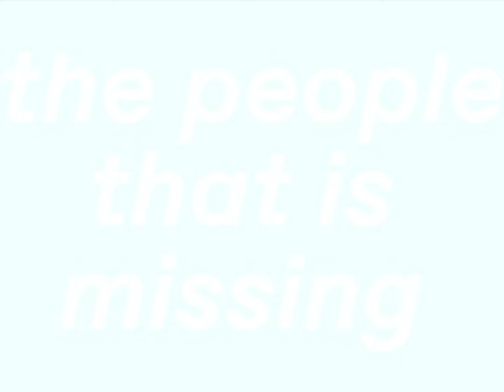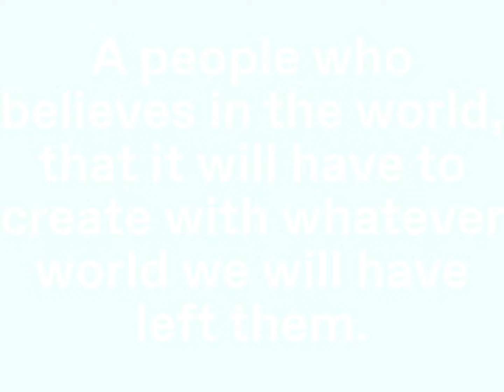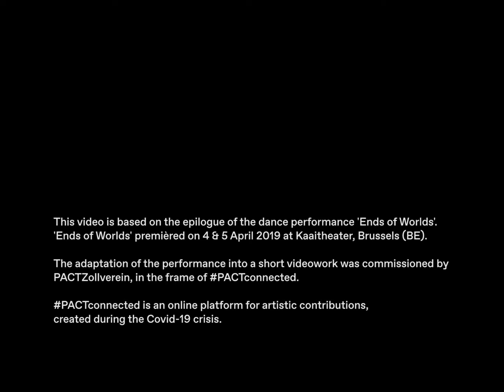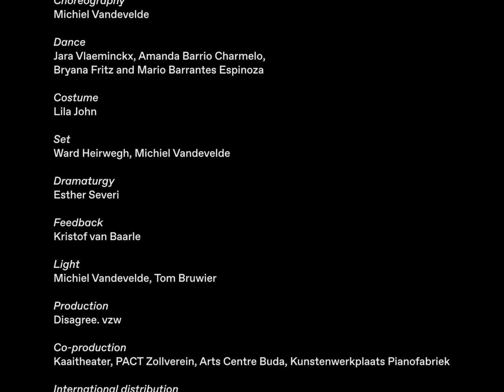Michiel Vandevelde: ›Ends of Worlds‹ (video work)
»Hardly anyone from the younger discourse affine generation, relies so much on the black box effect, uses sound as cinematically as he does. Out of darkness as the birthplace of imagination, he brings forth bastards of light and shadow, utopia and dystopia.« wrote Astrid Kaminski about Michiel Vandevelde, who was awarded the "Hoffnungsträger" prize by the magazine tanz in 2019.

In his work ›Ends of Worlds‹, which Vandevelde would have shown at PACT in May, the choreographer looks into a distant and yet uncomfortably near future. For PACTconnected, he has now made a video in which he revisits the epilogue of the performance.

›Ends of Worlds‹ takes place in the year 2300. The date marks year zero for reproduced homo sapiens informed by the algorithmic memories and patterns of the past. Their dances and choreographies bring to mind fragments that have survived the past - moments of historical catastrophes, collective traumas as well as the legacies of choreographers from the recent history of western modern and contemporary dance like Anna Halprin and Isadora Duncan. What are the codes and signs from the past that infiltrate the future? What remnants of past ideologies do they reflect? What if the traces of these dances are to survive humankind as we know it? How would they be interpreted? Interspersed with philosophical and scientific threads, Michiel Vandevelde’s staging is a poetic compelling journey through time. In six acts of speculation about the past from the future, the present is inevitably acutely apparent. The choreography becomes a form of science-fiction in which not only is the history of dance misrepresented and reimagined, but also past disasters are remembered.

»Kaum jemand aus der jüngeren, diskursaffinen Generation setzt so auf den Blackbox-Effekt, setzt Sound so cineastisch ein wie er. Aus der Dunkelheit als Uterus der Vorstellungskraft gebiert er Bastarde aus Licht und Schatten, Utopie und Dystopie.« schrieb Astrid Kaminski über Michiel Vandevelde, der von der Zeitschrift tanz 2019 als Hoffnungsträger ausgezeichnet wurde.

In seiner Arbeit ›Ends of Worlds‹, die Vandevelde im Mai bei PACT gezeigt hätte, blickt der Choreograph in eine ferne und doch unangenehm nahe Zukunft. Für PACTconnected interpretiert und verdichtet der Choreograph den Epilog der Performance als Videobeitrag.

›Ends of Worlds‹ ereignet sich im Jahr 2300. Der organische Mensch ist Vergangenheit. Das Datum markiert das Jahr Null einer neuen Art Homo Sapiens, die sich aus den algorithmischen Erinnerungen und Mustern der Vergangenheit hervorbildet. In seinem Tanz vergegenwärtigen sich die Bruchstücke, die die Vergangenheit überdauerten – Momente historischer Katastrophen, kollektive Traumata ebenso wie das Erbe von Choreograph*innen wie Anna Halprin. Welche Codes und Zeichen transportieren die neuen Menschen in ihre Zukunft und in welcher Form werden diese interpretiert? Welche ideologischen Überreste haften ihnen an? Aus der Warte der Zukunft blickt ›Ends of Worlds‹ auf die Vergangenheit und entwirft eine spekulative Science Fiction, durchzogen von philosophischen und wissenschaftlichen Stimmen. Michiel Vandevelde inszeniert eine poetisch fesselnde Zeitreise in sechs Kapiteln, in der nicht nur die Geschichte des Tanzes verworfen und neu interpretiert wird, sondern auch die Katastrophen der Gegenwart und Vergangenheit nachklingen.

Video credits

Edited and directed by Michiel Vandevelde
Voice-over Bryana Fritz
Graphic design Ward Heirwegh
Music ‚Lux Aeterna‘ By György Ligeti
Image and videofragments
‚Sonderkommando photographs‘, no. 280, 281, 282, 283.
‚Dancing my cancer‘ by Anna Halprin
‚Rehearsal for the first performance of contact improvisation‘ by Steve Paxton and colleagues
‚Danse Macabre‘ by Sigurd Leeder
‚Dancesolo‘ by Mirjam Vervaeke
Text
Michiel Vandevelde
Inspired by the book
‚The Ends of the World‘
By Deborah Danowski and Eduardo Vivieros de Castro

Credits of the original dance performance

Choreography: Michiel Vandevelde
Dance: Jara Vlaeminckx, Bryana Fritz, Amanda Barrio Charmelo and Mario Barrantes Espinoza
Costume: Lila John
Set: Ward Heirwegh, Michiel Vandevelde
Dramaturgy: Esther Severi
Light: Tom Bruwier, Michiel Vandevelde
Technique: Tom Bruwier
Production: Disagree. vzw
Co-production: Kaaitheater, PACT Zollverein, Buda, Pianofabriek
International distribution: Something great
Financial management: Klein Verzet vzw
Residencies: Stuk, Kaaitheater, PACT Zollverein, Buda, Pianofabriek
Supported by: De Vlaamse Overheid and de Vlaamse Gemeenschapscommissie